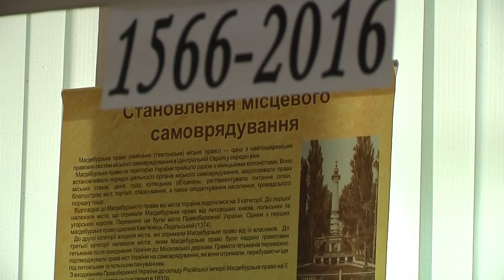Управління юстиції Хмельницької області відзначило чималий ювілей